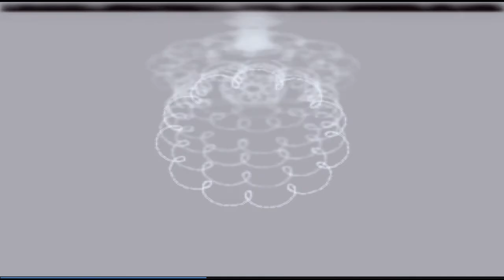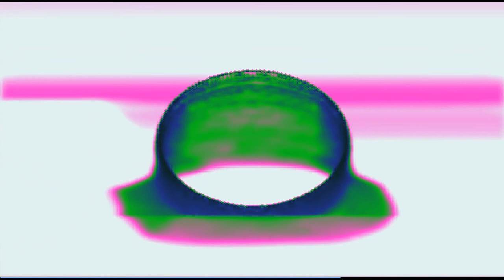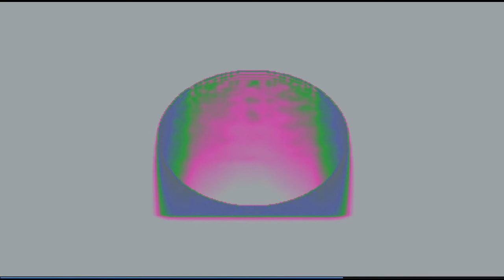Questioning Authority | TetraSeed Middle Way Memory Matrix Awakening Invocation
This is an age of both authoritarianism and anti-authority. You may be one, the other -- or both. In any case, both are impediments.

Perhaps you've heard of the behavior of Trump or his press secretaries at press conferences -- shutting down ("shooshing") reporters presenting questions; and suppressive laws being passed by China against dissidents in Hong Kong. These are obvious cases of "questioning authority" being suppressed -- which have a "chilling effect" on the role of news reporters being "questioners". The same effect applies throughout societies.

This procedure is a counter -- or antidote -- to that kind of suppressive behavior.